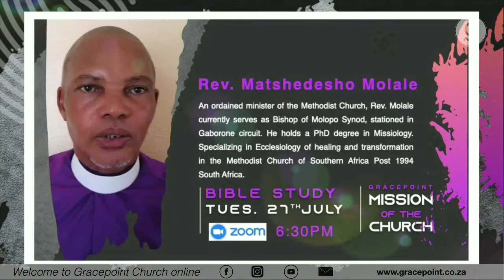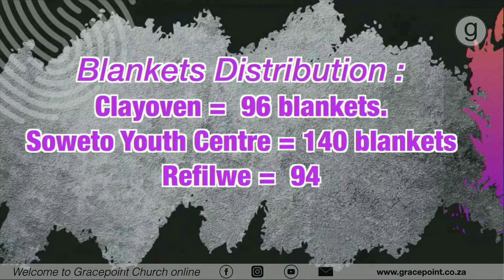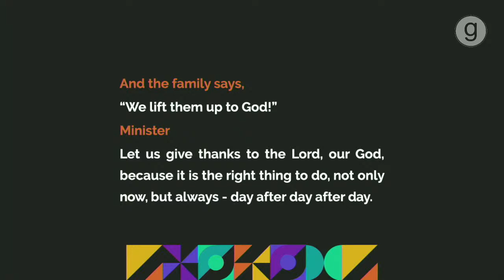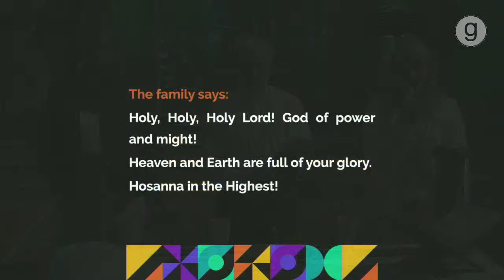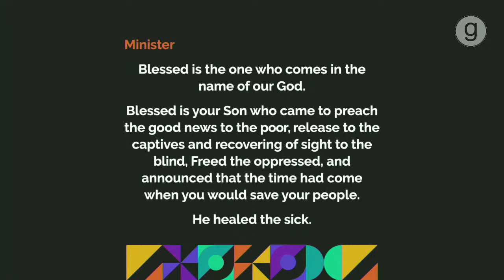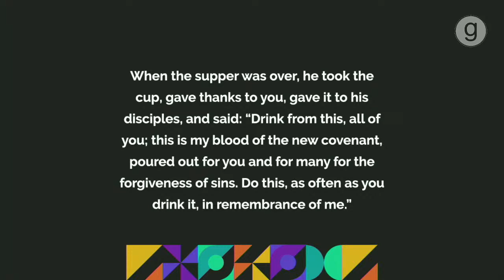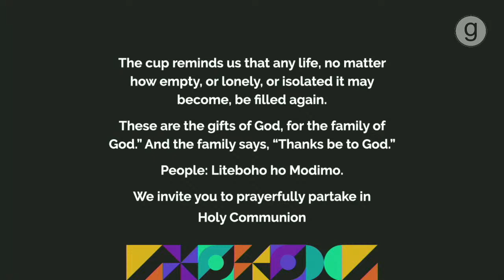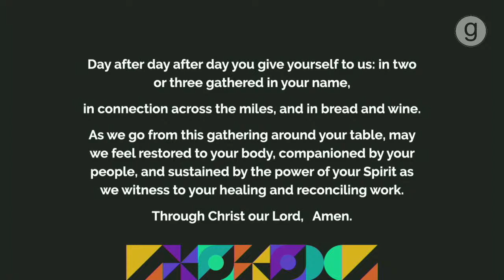Roots Of Renewal by Paul Verryn 01-08-2021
Social Justice Engagement